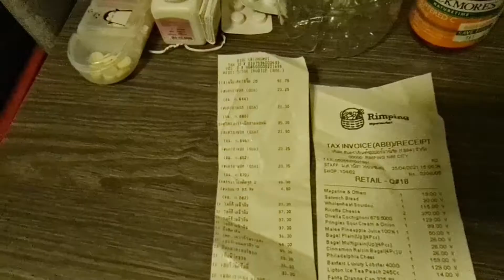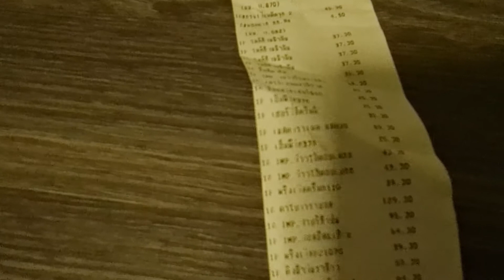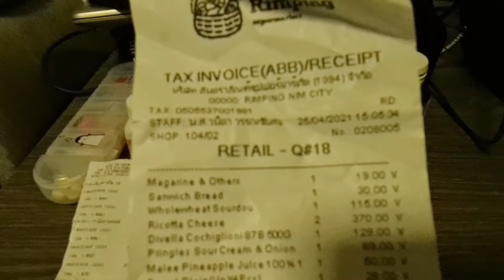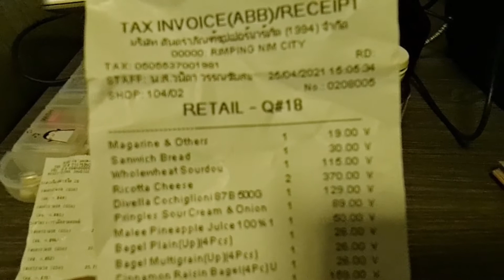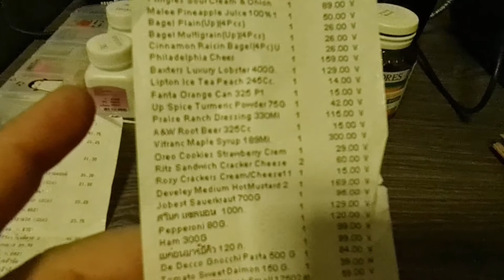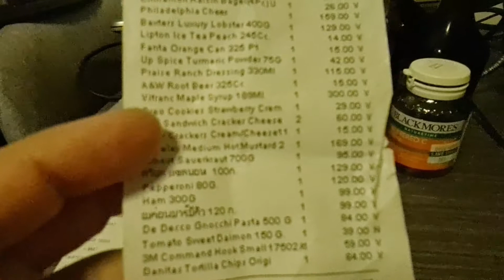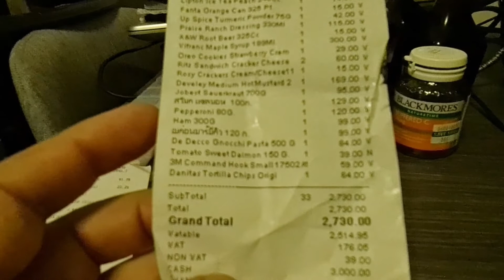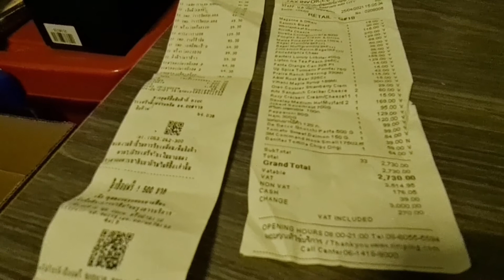The tale of two receipts. Grocery shopping in 2 different stores in Chiang Mai.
Big C is the Thailand equivalent of Walmart, and where a lit of ex pats and Thais do their shopping. Rimping,  is an upscale market, which caters to Foreigners and sells some imported items you can't find elsewhere.